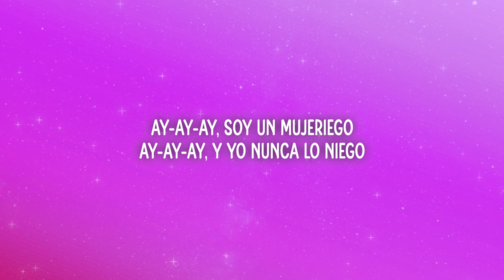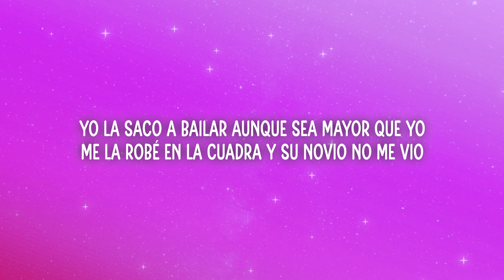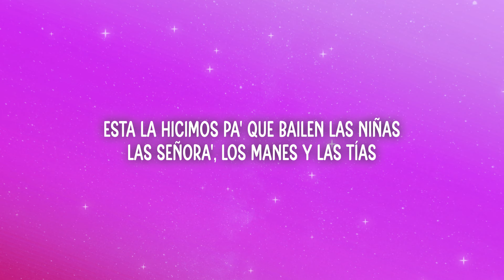Ryan Castro - Mujeriego (Letra/Lyrics)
📃Letra/Lyrics:

[Intro]
King Records

[Outro]
Dime, SOG
Kapital Music
¡Pum-pum-pum-pum-pum-pum!